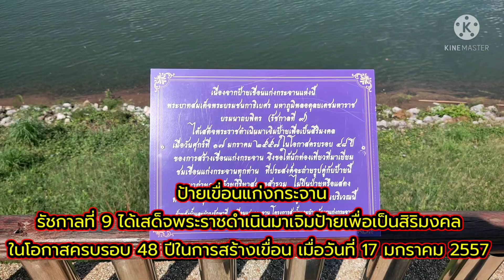กินลมชมวิวเขื่อนแก่งกระจาน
กินลมชมวิวเขื่อนแก่งกระจาน ไม่ได้มาเที่ยวชมนานมากแล้ว เขื่อนแก่งกระจานก็ยังคงความสวยงามเอาไว้เสมอ ทิวเขาสายน้ำเขียวขจีดูกลมกลืนสวยงามมาก มีกลุ่มชาวบ้านเชิญชวนล่องเรือชมเกาะแก่ง ดูลิงดำน้ำ และทิวทัศน์รอบเขื่อนแก่งกระจาน รัชกาลที่ 9 เสด็จพระราชดำเนินมาทรงเจิมเขื่อนแก่งกระจานในคราวครบรอบการสร้างเขื่อน 48 ปี